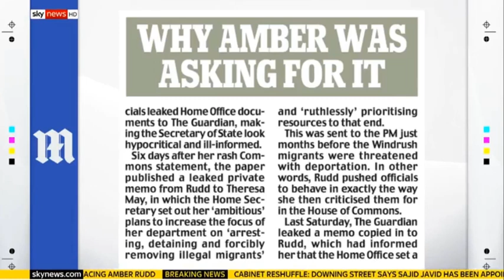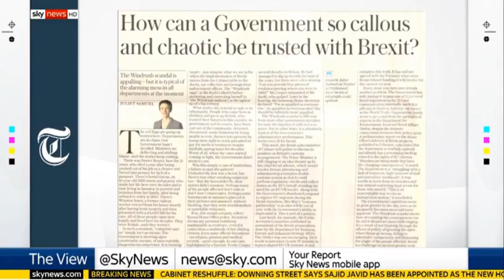Isaby talks Brexit on All Out Politics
BrexitCentral editor Jonathan Isaby does the paper review on Sky News with Adam Boulton and Nina Schick